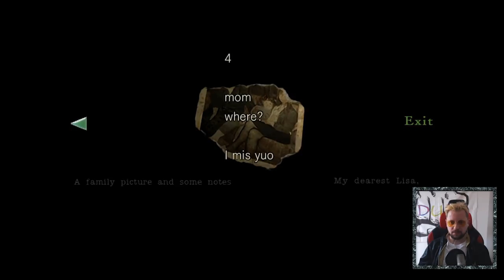RESIDENT #6 PRAWIE RESIDENT EVIL 7 - WarGra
SPRAWDŹ POPRZEDNI ODCINEK NA KANALE PRZEGRYW ;)